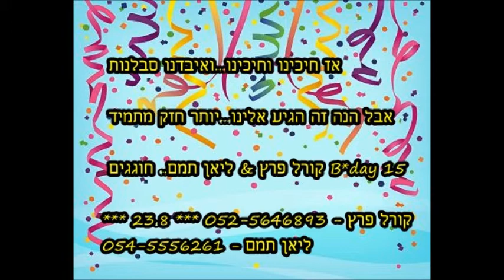♫ קורל פרץ & ליאן תמם.. חוגגים B*day 15 ♫ המסיבה 23.8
▬▬▬▬▬▬▬▬▬▬▬ஜ۩۞۩ஜ▬▬▬▬▬▬▬▬▬▬▬▬▬
♫ אז חיכינו וחיכינו...ואיבדנו סבלנות ♫

♫ אבל הנה זה הגיע אלינו...יותר חזק מתמיד ♫

♫ קורל פרץ & ליאן תמם.. חוגגים B*day 15 ♫

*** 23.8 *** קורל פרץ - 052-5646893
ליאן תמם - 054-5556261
▬▬▬▬▬▬▬▬▬▬▬ஜ۩۞۩ஜ▬▬▬▬▬▬▬▬▬▬▬▬▬